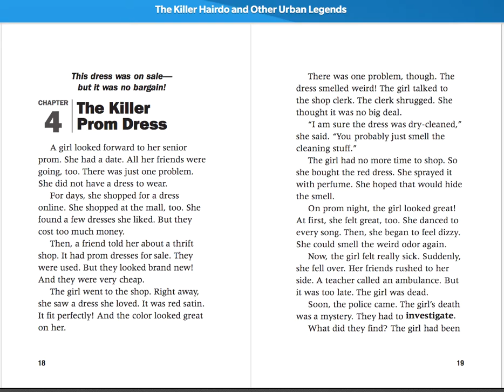Chapter4 The Killer Prom Dress